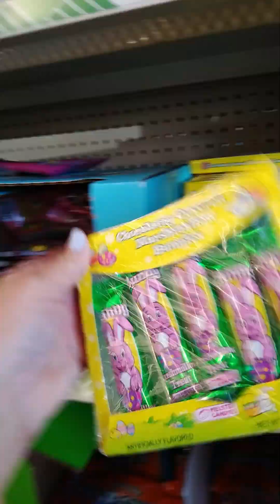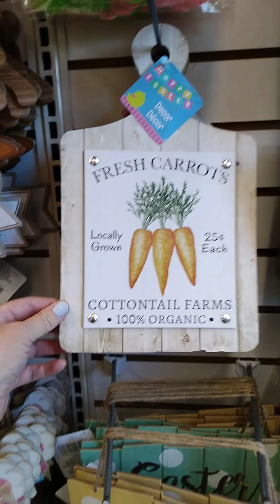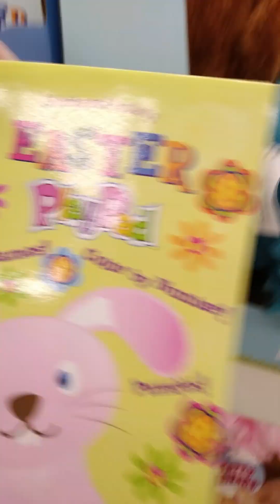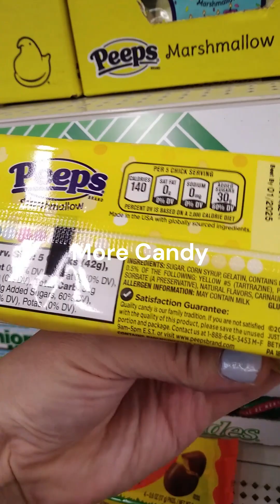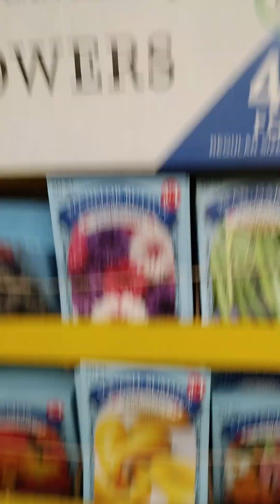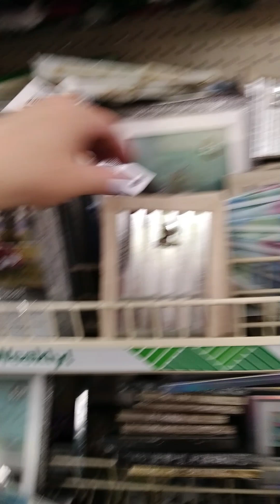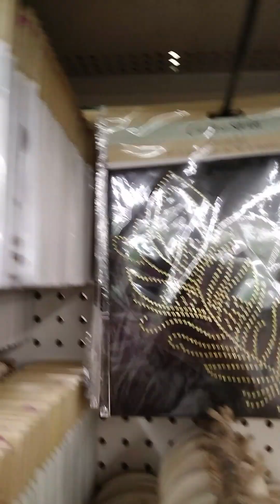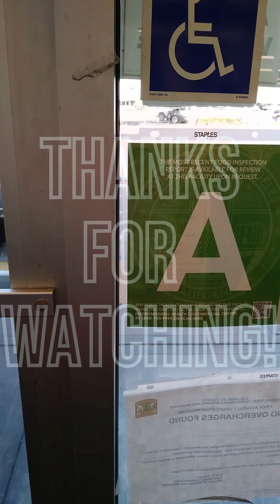It's Easter At Dollar Tree; Browse With Me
Browse with Me at the Dollar Tree for Easter Supplies and More